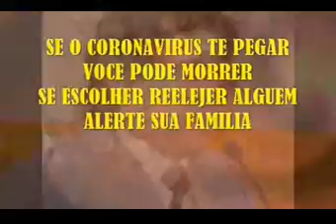VPR CM 20 14090723 Reeleição por auxilio funeral solicitação ao Ver Fabio Riva